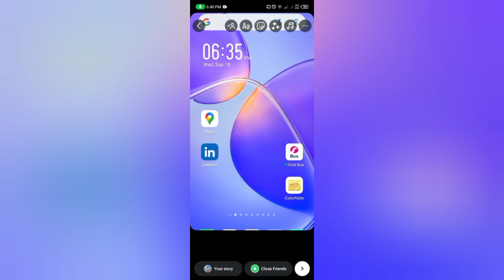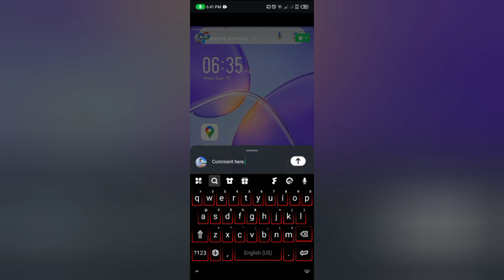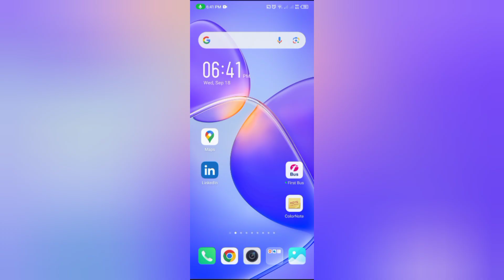How to Enable Comment on Instagram Story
Watch a full video to learn to Enable Comment on Instagram Story.

►  MY PHOTO/VIDEO EQUIPMENT 🎥
My blogging laptop
My filming camera